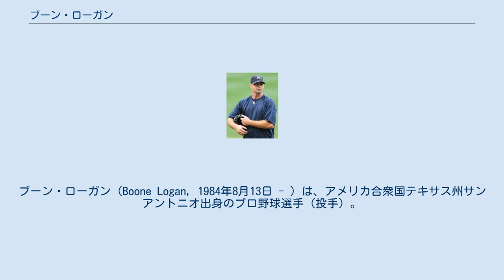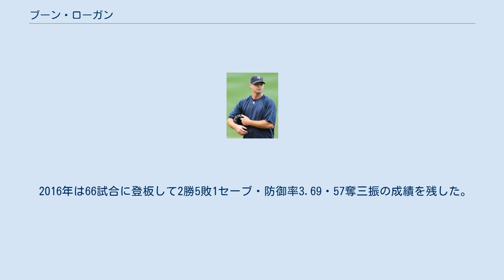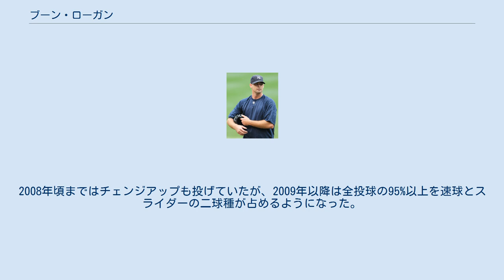ブーン・ローガン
ブーン・ローガン（Boone Logan, 1984年8月13日 - ）は、アメリカ合衆国テキサス州サンアントニオ出身のプロ野球選手（投手）。
左投右打。
 2002年のMLBドラフト20巡目（全体600位）でシカゴ・ホワイトソックスから指名を受け、プロ入り。
 2006年に開幕ロースター入りを果たし、4月4日のクリーブランド・インディアンス戦でメジャーデビュー。
2年目の2007年には68試合に登板した。
 2008年は防御率5.95と不振に陥った。
 2008年12月4日にブレント・リリブリッジ、タイラー・フラワーズら4選手との交換トレードで、ハビアー・バスケスと共にアトランタ・ブレーブスへ移籍。
 2009年、ブレーブスでは結果を残せず、AAA級グウィネット・ブレーブスにいる時間の方が長かった。
 2009年12月22日、またしてもバスケスと共にトレードでニューヨーク・ヤンキースへ移籍した。
交換要員はメルキー・カブレラ、マイク・ダン、アローディス・ビスカイーノの3名だった。
 2010年は開幕をAAA級スクラントン・ウィルクスバリ・ヤンキースで迎えたが、4月16日に故障者リスト入りした朴賛浩に代わってメジャーへ昇格。
この年の防御率は自己最高の2.94だった。
 2011年も前年に続いて好成績を収め、奪三振数が初めてイニング数を上回った。
 2012年はリーグトップの80試合に登板。
左のリリーバーとしてチーム内に確たる地位を築き上げた。
 2013年10月6日に左肘の手術を行い、10月31日にFAとなった。
 2013年12月13日にコロラド・ロッキーズと3年総額1650万ドルで契約に合意したことを報道され、12月16日に球団が発表した。
 2014年3月28日に前年の手術の影響で、15日間の故障者リスト入りし、4月3日にリハビリのため、AAA級コロラドスプリングス・スカイソックスへ異動した。
4月9日に故障者リストから復帰し、同日のシカゴ・ホワイトソックス戦で移籍後初登板した。
35試合の登板に終わり、2010年から継続していた50試合登板以上が4年連続で途切れたが、メジャーデビューイヤーの2006年から続いている20試合登板以上は継続し、通算450試合登板も達成した。
25.0イニングで32もの三振を奪い、3年連続で11.0以上となる奪三振率11.5を記録、メジャー屈指の奪三振屋である事を証明した。
しかし、防御率は自己ワースト2位となる6.84、ホームランを6発食らい、故障者リスト入りも相まって不本意を極めたシーズンを過ごしてしまった。
 2015年は60試合に登板して0勝3敗・防御率4.33・44奪三振の成績を残した。
 2016年は66試合に登板して2勝5敗1セーブ・防御率3.69・57奪三振の成績を残した。
 2017年2月7日、クリーブランド・インディアンスと1年550万ドル（2018年は700万ドルの球団オプション、バイアウト100万ドル付き）で契約を結んだ。
この年は38試合に登板したが、1勝0敗・防御率4.71・WHIP1.38と芳しい成績ではなかった。
同年11月6日にFAとなった。
 2018年1月10日にミルウォーキー・ブルワーズと1年187万5000ドル（2019年は412万5000ドルの球団オプション、62万5000ドルのバイアウト付き）で契約を結んだ。
6月19日にDFAとなり、24日に自由契約となった。
 主な球種は、平均93mph（約149.7km/h）前後の速球とスライダー。
2008年頃まではチェンジアップも投げていたが、2009年以降は全投球の95%以上を速球とスライダーの二球種が占めるようになった。
 キャリア通算では対右打者に被打率.316、被OPS.881なのに対し、対左打者は被打率.251、被OPS.704に抑えている。